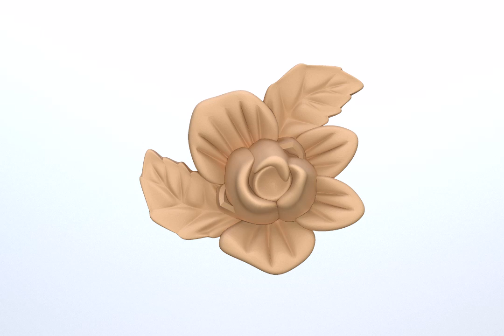3d model STL flower 6972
💧 Files for 3d printer and CNC router.
► STL ◄
Using downloaded files you can make an original decor element. ZIP-Archive to download.

► Please be attentive: it is a digital product. Download will be available after payment.◄

► You can open files in the following programs:
ArtCAM, MeshLab, SketchUp, Cura, Blender, Fusion 360 and many other.

► To pay via PayPal you do not need to have an account in this payment system, just have a bank card (credit or debit).

► We sell original design projects for laser cutting and engraving, drawings for CNC milling machines, models for a 3D printer, cutting patterns for CNC plasma machines, vector clipart for printing and plotter cutting.

Non-commercial license. For personal use and small business only. Digital Product can not be shared or sold in any form. If you want to get an exclusive commercial license for this or other product, write to us.

► If you have any questions, write to us and we will help you!